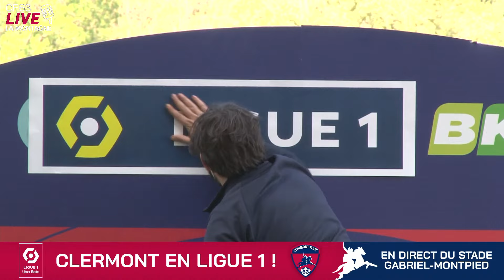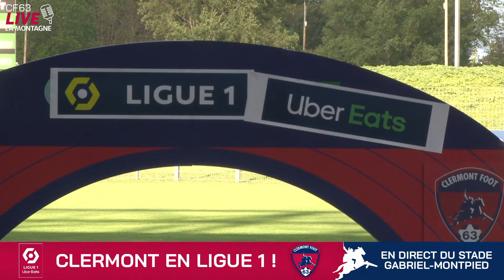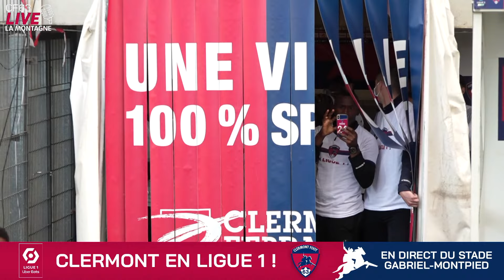Célébration montée en Ligue 1